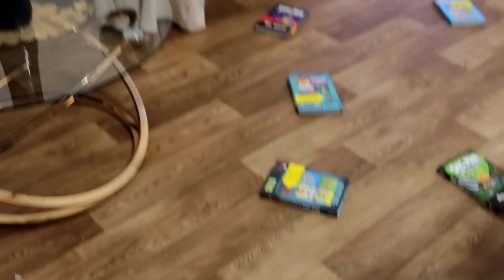لما بنتك تشاغب في رمضان و ماتخلي ماما تفطر 😥 شوفو شو صار !!!😂 سوالف بناتي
ضيفونا سناب شات
  swalfbnati

.*معاً لننشئ جيلاً واعياً ..👍✔

ادعمونا بالاشتراك للوصول الى  مليووون مشترك اضغط الرابط وادعمنا

تيك توك 👇
swalfbnate

تحدي مين يسوي أفضل ميلك شيك ! - شفا
ماما عاقبتنا وخلتنا نغسل السيارة 🔥 | نقول نعم لماما يوم كامل
مسلسل اجنبية فى بيتنا فى رمضان الحلقة 16 -ميرا اتخلصت من ميليسيا ؟؟ ليش صار هيك !!
مسلسل عيلة فنية - قصة وفزورة مع الملك شهريار - فخارة الجدة | Episode 7
ماما طبخت اندومي على السحور !! - شفا
روتين شفا في رمضان 2023 !
ماشا والدب 🍯🐝 يوم العسل 👱‍♀️🐻 مجموعة 42 ⏱ 30 دقيقة 🎬 Masha and the Bear
روتين خلودة في رمضان(عملنا خيمة رمضانية وكيكة رمضان)
لما بنتك تختار أجمل فستان للعيد وما يعجبك !!
شفا طبخت أشهى شاورما في البيت ! وصفات للسحور
قصة شفا و بياعة الشيبس الشريرة
مسلسل عائلتي 2 | الحلقة 4 الرابعة - كشف الحقيقة !

شوفوا اشكالنا كيف صارت 😂 _ سوار وماسة

بنت فقيرة تسررق فانوس رمضان_شوفو الى حصل!!؟
بنت صغيرة تنجح في الخطة / الهروب من التطعيم
جوجو تخبت في مكان غير متوقع !! سارة Hide and Seek
الشرطي دخل شفا السجن !
أول يوم رمضان ! شفا وبنات طبخوا الافطار 🌙🌙
شفا جهزت البيت لرمضان ! سوينا خيمة رمضانية !
لما بنتك وقع عليها الباب وتاخدها على المستشفى ويعطوها غرزتين في شفايفها
كذبت على الشرطى 😥👮‍♂️شوفو شو صار !!!
كادي_جوجو كادي_جوجو شفا صارت شرطية ! شوفوا شو صار !
ميرا صارت شرطية 👮شوفو شو صار !!

شفا صارت شرطية ! شوفوا شو صار !شفا صارت شرطية ! شوفوا شو صار !شفا صارت شرطية ! شوفوا شو صار !شفا صارت شرطية ! شوفوا شو صار !شفا صارت شرطية ! شوفوا شو صار !شفا صارت
سوالف بناتي
سارة صارت شرطية ! شوفوا شو صار !
شفا أكلت أصغر نودلز في العالم !!! smallest noodles in world
شفا أنخطفت في الحديقة من شخص غريب😱شفا و أروى بكوا من الصدمة😭

مسلسل عائلتي 2 | الحلقة 3 الثالثة - ورطة !!

مسلسل عائلتي 2 | الحلقة 2 الثانية - رسالة مُنتظرة !!

ا

بيبي,

هالصيصان,

شرطه,

د,

دكتور,

الحرامى النشال,

الحرامى النشال,

الحرامى,

النشال,

لعبه دكتور لعبه دكتور,

ت,

شفا ء,

scary teacher video,

maha_fun_tv,

little baby bum german,

رسالة اجتماعية,

شرطه الاولاد والبنات,

شرطه,

شفا شفا,

شرطه شرطه,

جوليا جوليا,

حراميه,

حرامي حرامي,

الشرطه,

جوليا جوليا جوليا,

بيبي بيبي,

شرطه شرطه شرطه,

دكتور دكتور,

شفا وسوسو,

شرطة,

الصيصان,

ب,

فيسبوك,

حرامي حرامي حرامي,

ماما,

جوليا جوليا جوليا جوليا,

اغنيه,

عروس,

اغاني,

بدي,

الدكتور,

بابا,

شرطه شرطه شرطه شرطه,

ابر,

قناة شفا,

شفا وسوسو,

اريد,

سوسو,

شفاء,

بنات,

اريد شفا,

ولد,

سوسو شفا,

اريد اريد,

بدي,

شفا شفا شفا شفا شفا شفا شفا,

بيبي بيبي بيبي بيبي بيبي,

سوار,

هالصيصان,

يا,

ابغا,

ابغي,

ابغى,

عيله,

عيلة فنية

ماسا,

سوار وماسا,

ماسا وسوار,

Sewar & Massa,

Sewar,

Massa,

سوار وماسة,

سوار سوار,

ماسه ماسه,

ماسه وسوار,

شفا سوسو,

واحد,

باربي,

سلايم,

اسلايم,

السلايم,

شفا وتوأمها,

توأم شفا,

عيد,

ميلاد,

ميلاد شفا,

ودي شفا,

احتاج شفا,

احتاج,

ودي,

بيبي شك,

شفا تاكل,

شفا تنام,

غرفة شفا,

مدرسة,

مدرسه,

شفا تنام,

سوبرماركت,

مول,

تروح المول,

تروح المدرسة,

تروح المدرسه,

تروح,

تذهب,

سيكل,

السيكل,

دباب,

الدباب,

قطة شفا,

شفا وقطتها,

اول يوم,

صندوق,

صندوق شفا,

غرفة شفا,

غرفه شفا,

فيديوهات شفا,

مقطع,

فيديو,

ابي,

ابي شفا,

ابي سوار وماسة,

عائلة مشيع,

مشيع,

جنى,

ميرا,

تالا,

امير,

جود,

جورجيو,

جوري,

وضحى,

وضحة,

وضحه,

مروى,

جودي,

جودي جودي,

لين,

لين لين,

لارا,

لارا لارا,

ايمان ايمان,

جوان وليليان,

الجوري,

الجوري الجوري,

جود وجوري,

جوري وضحى,

وناسة,

وناسه,

وناسة وناسة,

وناسه وناسه,

اريد وناسة,

عالم,

مشيع مشيع,

مشيع مشيع مشيع,

ايمان مشيع,

ايمان مشيع ايمان مشيع,

اريد ايمان مشيع,

وله وغادة,

وله وغادة وله وغادة,

اريد وله وغادة السحيم,

وله وغادة السحيم,

حبيبي بيبي,

روزي,

اريد روزي,

سعود,

سعود سعود,

اختي,

دريم بارك,

أدفينتورا,

كوكو,

كوكو كوكو,

كوكو ميلون,

اريد كوكو,

shfa,

shfa channel,